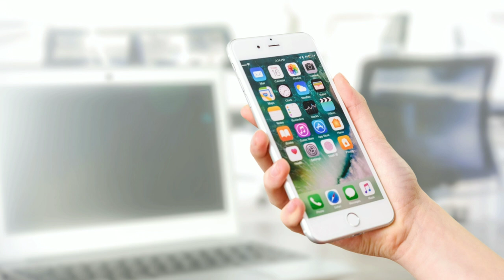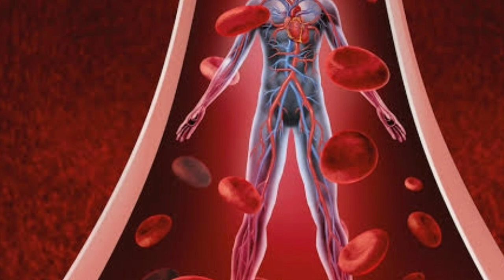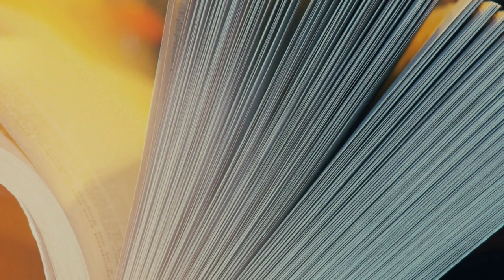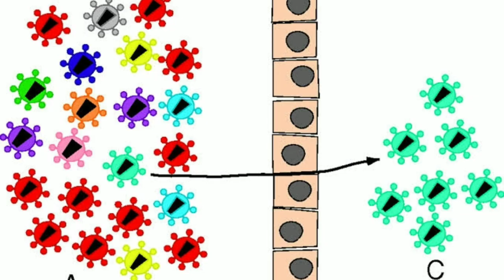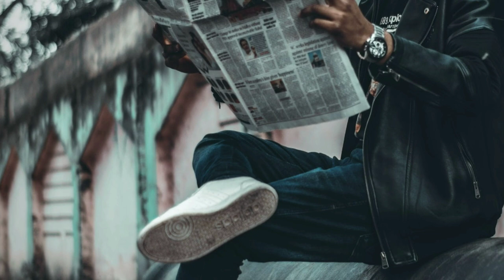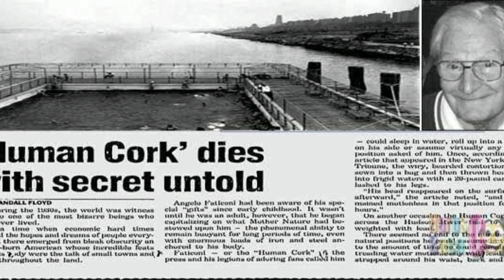Top 10 interesting facts in telugu | amazing facts | Telugu Badi interesting facts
interesting facts in telugu | amazing facts in telugu | telugu facts | telugu badi

video by pixels video & Pixaby, baground music by believe-roa,